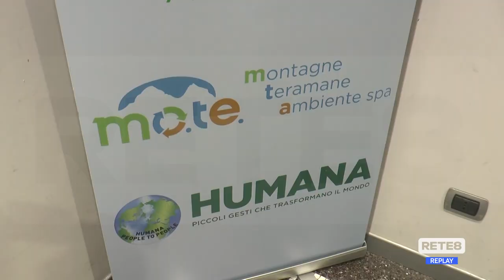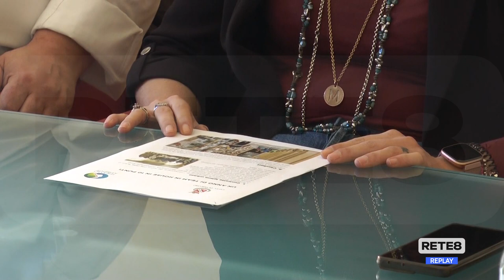Rifiuti - Teramo Ambiente, bilancio e progetti futuri